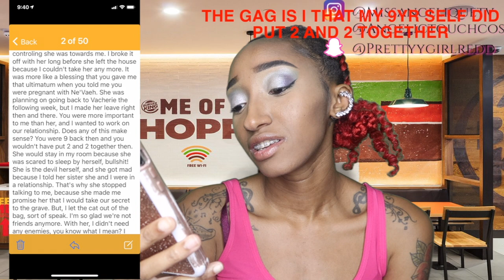GROWING UP IN A LESBIAN HOUSEHOLD (HOW IT STARTED)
Sign my Mom's welcome home E-Card today! (remember to msg me on social media a screenshot so that you may be entered into the giveaway)

🗓 Videos Posted EVERY WEEK!
👻SNAPCHAT: @PrettyyGirlRedd [2 Y’s & 2 D’s]
📩NEED advice on something?
(I will shoot a video of my response )
📩WANNA work with ME?